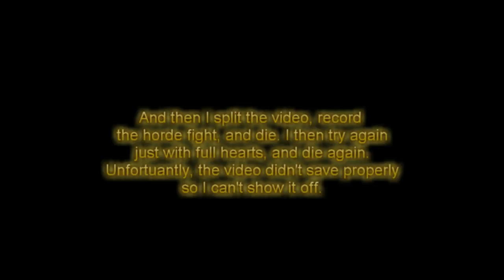The Legend of Zelda: Skyward Sword Episode 47 Extra 3 - Road to Death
The attempts to do all 12 battles of the Lightning Round.

Outro Music is "Groose's Theme" From the Legend of Zelda: Skyward Sword